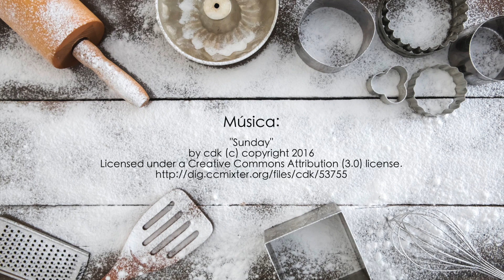Folhado de camarão - TeleCulinária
Folhado de camarão - Receita em Video TeleCulinária